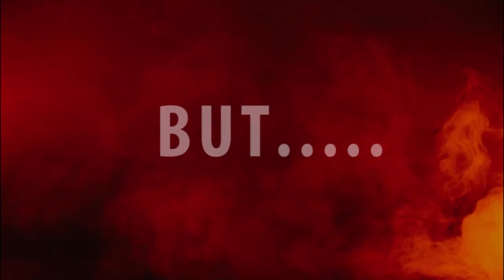ADDICTED Film Trailer ||Directed By Shashwata Choudhury || Prasented By - Bong Chitra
Directed by Shashwata Choudhury
Cast – Raj EVE , Riya Dey
Story and Screen play - Shashwata Choudhury, Suman Basu Roy
Camara - Shashwata Choudhury, Ankush Roy , Bumba
Music effects - SC Creative
Edited by - SC Creative Stay tune Bong Chitra.

Please keep supporting us and share our video with your friends and family. Please support us !!

MUSIC CRADITS :-
SATI track from Salim - Sulaiman's set on Coke Studio @ MTV Season 3 is an absolute scorcher! Featuring an interesting collaboration on percussion with Taufique Qureshi and highly emotive vocals of Vijay Prakash - this hymn taken from the theme of 'Sati' is a dark and intense journey into your soul.
Credits:
Producer/Composer: Salim - Sulaiman Composition:
Produced & Composed by Salim - Sulaiman
Singers: Salim Merchant, Vijay Prakash
Lyrics: Traditional Lyrics Musicians:
Keys: Salim Merchant
Drum: Darshan Doshi
Guitar: Warren Mendonsa
Guitar: Nyzel D'lima
Keys: Jarvis Menezes
Percussions: Sanket Naik
Percussions: Sulaiman Merchant
Bass: Rushad Mistry
Trumpet: Aamir Damami
Percussions: Taufiq Qureshi, Shikhar Qureshi, Dipesh Varma, Khwab Haria + Bombay String Orchestra
Recorded By: Stephen Fitzmaurice & Ashish Manchanda
Assisted by Darren Heelis and Raaj Jagtap
Audio Director: Ashish Manchanda
Mixed By: Aftab Khan at Blue Productions
Mastered By: Aftab Khan at Blue Productions
Asst Music Director: Raj Pandit

Song : Nodi Bhora Dheu গান : নদী ভরা ঢেউ
Album : Nodi Bhora Dheu
Artist : Five Stringz
Writer & Composer : Bhaba Pagla
Mood : Philosophical
Theme : Spiritual
Vocal : Bitan Sikdar
Percussion : Ayan Roy
Acrostic Guiter : Snigdharup Sen
Electric Guitar : Subhamay Banik
Fluitist - Rahul Adhikari
Bass Guitar : Snigdharup Sen
Audio : Revarb Studio ( Raj Ghosh)
Director /Edit / Colour / Vfx : Ayushman Goswami P
roduction House Name : Kalpadruma
Cinematographer : Bijit Chakraborty
Dop : Ranajoy Roy(Rj), Sourav Karmakar (Rex)
Studio : Revarb ( Raj Ghosh)
Starcast: Mrigankamouli Sarkar ( Abhra), Triporna Goon
Make Up : Romesh Mahato
Label : Angel Digital